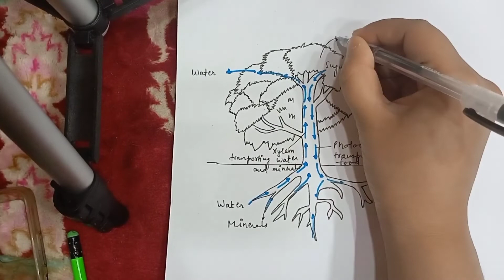Diagram of Transport of materials in🌱 plants class 8